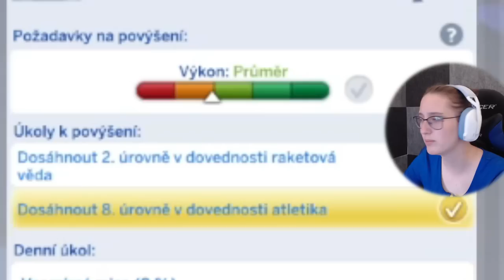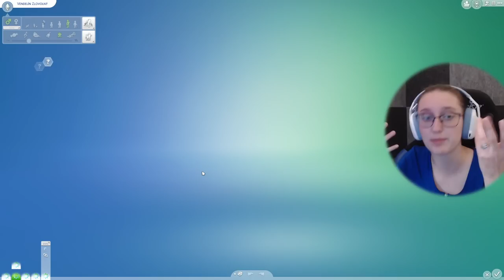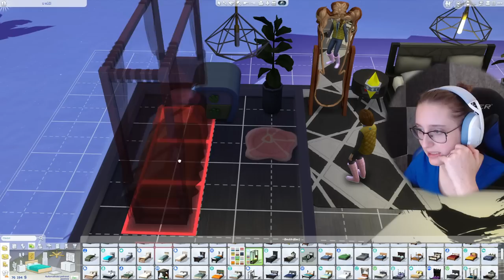NAŠE DRUHÁ DCERA VYROSTLA?😍 VenMakky The Sims 4 #18